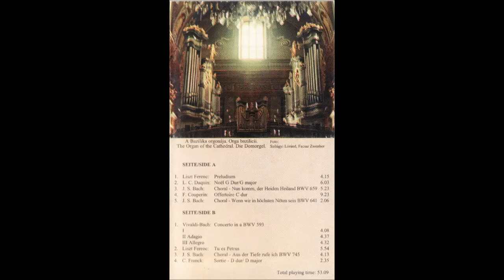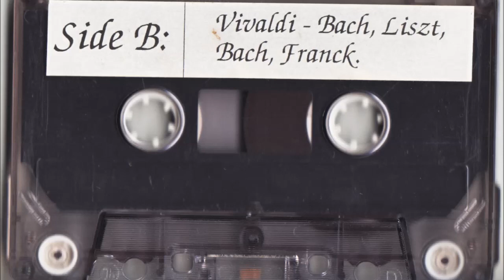J. S. Bach - Choral Aus der Tiefe rufe ich BWV 745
Splendor organi
Kristofi Janos-Zsigmond canta piese pentru orga de Liszt, Daquin, Bach, Couperin, Vivaldi-Bach, Frank.

08. J. S. Bach - Choral Aus der Tiefe rufe ich BWV 745

Recorded at "Bazilica Romano-Catolica din Oradea", on 13.XI.98 and 17.X.98.
Organist: Kristofi Janos-Zsigmond

Recorded from Audio Pro Music AP541.

Cassette deck: Hitachi D22-s mkII